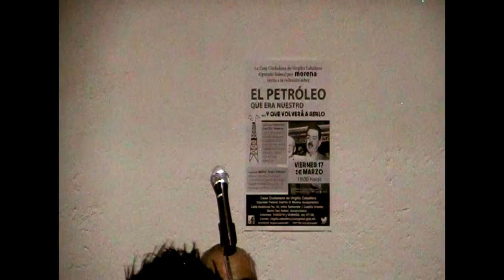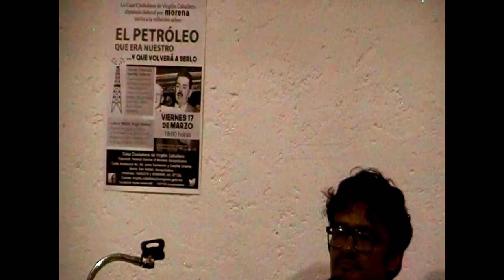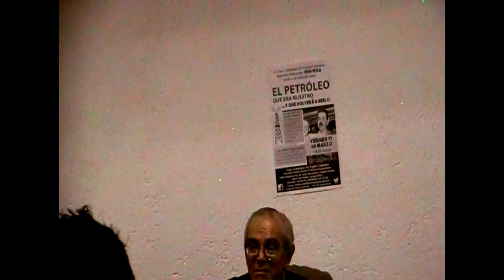El petróleo que era nuestro...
Con el arquitecto Francisco Javier Carrillo Soberón y el ingeniero Walter Julián Ángel. Viernes17 de marzo de 2017 en la Casa Ciudadana de Virgilio Caballero en Azcapotzalco.